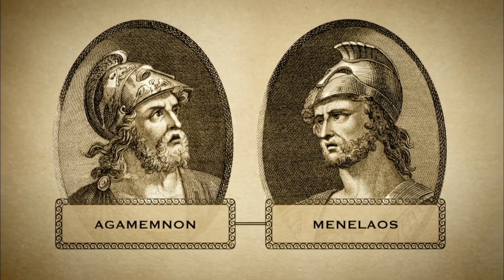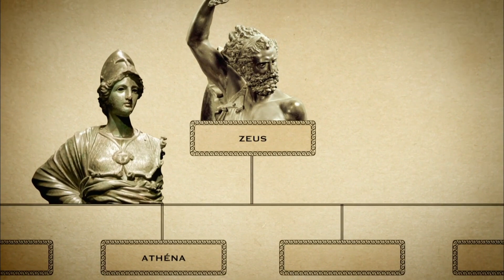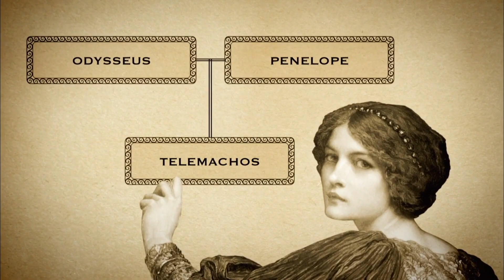Les grands mythes: L'Odyssée ~ À la recherche d'Ulysse (épisode 1/10)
Après le massacre de Troie, Ulysse veut rentrer chez lui, sur l’île d’Ithaque. Mais le spectacle de la guerre l’a éloigné des dieux, en qui il ne veut plus croire. Cette défiance lui attire les foudres de Zeus. Lors de ce long périple, il croisera de terribles tempêtes, se rendra aux Enfers et affrontera des créatures terrifiantes, le Cyclope, les sirènes, ou Charybde et Scylla. Pendant que dans son royaume, sa femme Pénélope résiste aux prétendants qui ne pensent qu’à lui voler sa place. Ulysse prouvera-t-il qu’il n’a pas besoin des dieux pour vivre?
Dans L’Odyssée, Homère raconte le périlleux retour d’Ulysse vers son royaume d’Ithaque. Le héros grec parcourra terres et mers durant une décennie pour retrouver son île poursuivit par l'implacable courroux de Poséidon. Un voyage épique, semé de rencontres, pièges, sortilèges... après lequel il retrouve Pénélope qui n'a cessé de l'attendre, brodant le jour et défaisant la nuit son ouvrage pour refuser ses prétendants.

Épisode 1:
Dix ans après le massacre de Troie par l’armée grecque, Zeus est seul sur l’Olympe, dans un palais vidé des dieux. Seule sa fille Athéna est encore à ses côtés. Elle tente de convaincre son père qu’il faut aider Ulysse, le dernier combattant grec à n’être pas encore rentré chez lui, à Ithaque.
Là-bas, sa femme Pénélope subit la pression des Prétendants qui rêvent de prendre le trône d’Ulysse. Télémaque, son fils, aidé par la déesse Athéna, décide de partir à Sparte, chez le roi Ménélas. Rentré de Troie il y a déjà plusieurs années, il raconte à Télémaque la mort de son frère, le roi des rois Agamemnon. Mais il lui dit surtout qu’il a appris sur son trajet du retour qu’Ulysse était toujours vivant. Télémaque reprend espoir…

(COPYRIGHT: ARTE (2020))